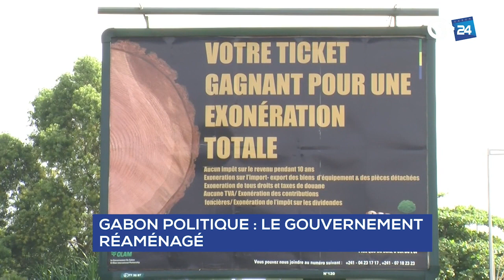GABON - LE GOUVERNEMENT RÉAMÉNAGÉ